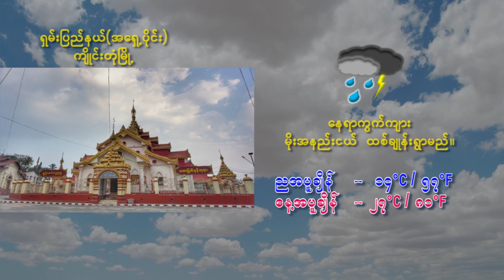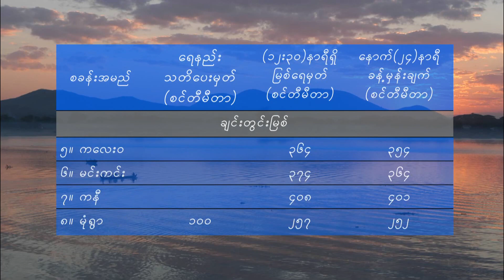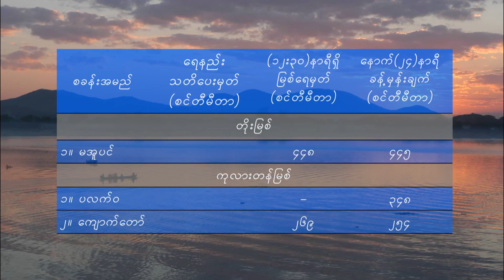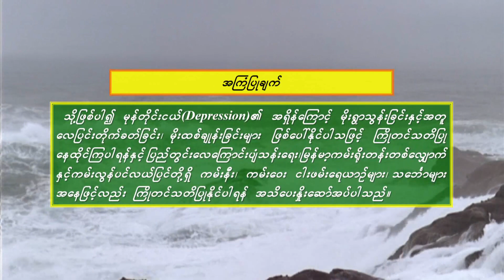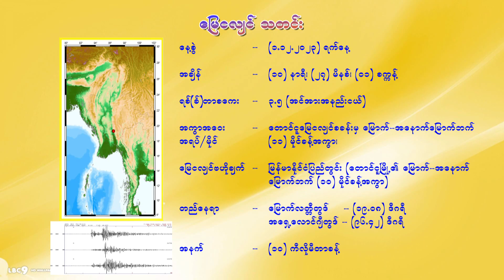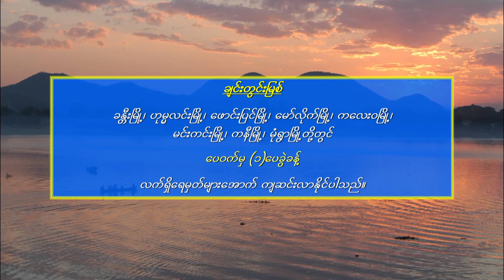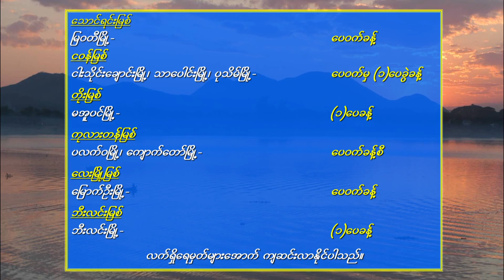ชีวิตเพื่อชาติ หัวใจเพื่อเธอ - มนต์แคน แก่นคูน (เวอร์ชั่น ปวีณา ทองสุก)